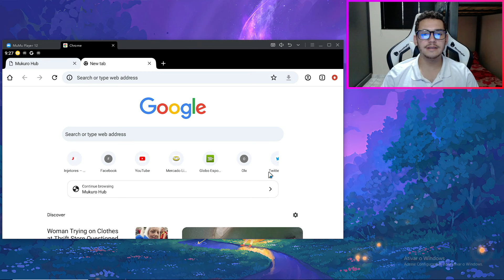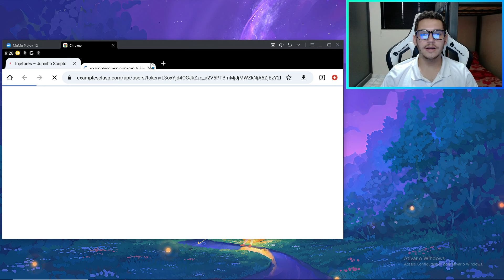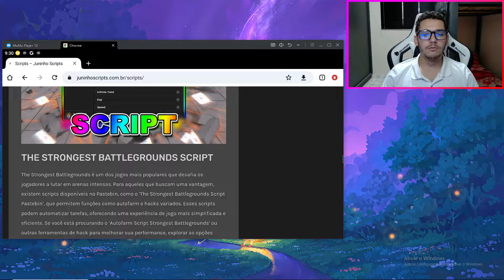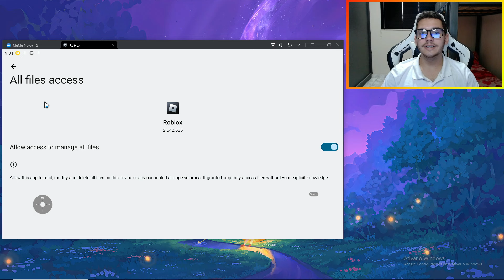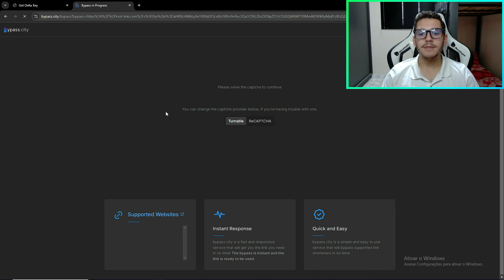🔥 DELTA EXECUTOR V645 ATUALIZADO 🔥 BLOX FRUITS SCRIPT SEM KEY!!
No vídeo de hoje eu trouxe para vocês o delta executor atualizado e um script totalmente com link direto para blox fruits, com o executor delta sem key podemos abrir nossos scripts para blox fruits sem nenhum dificuldade e no vídeo de hoje eu trago para vocês um tutorial completo de como fazer isso! O script para blox fruits conta com um auto farm super poderoso, faz chover frutas, pega raça v4, pega cdk e todos os itens do blox fruits com muita facilidade!

✔ ️ Para parcerias e divulgações entre em contato comigo pelos meios acima!